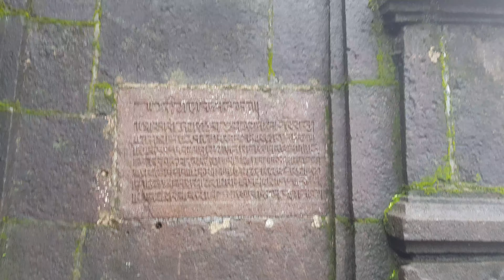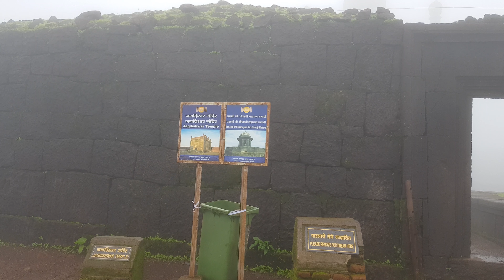Journey to the heaven on earth RAIGAD FORT | Part 11 Takmak point - Shivaji Maharaj Samadhi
This video is part 11 of my journey to Raigad fort which shows the beautiful Tak mak point, Jagdeshwar mandir and Shivaji Maharaj Samadhi

Bear with the initial wind interference.